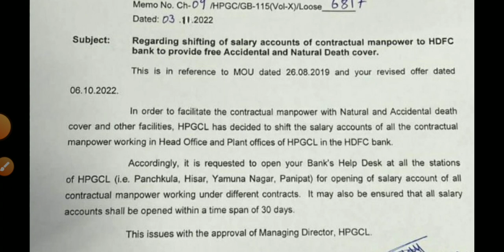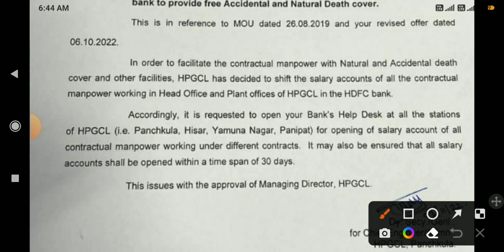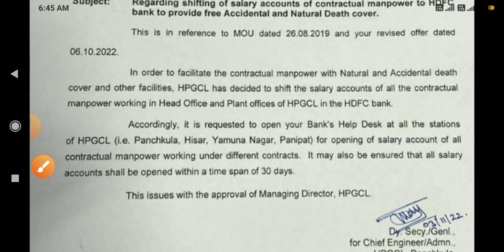कच्चे कर्मचारियों को बीमा कवर